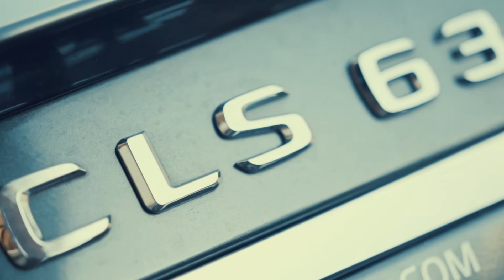Lil Fish Shadow - Why can't we relate?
follow @K_cinema @lilfish_shadow